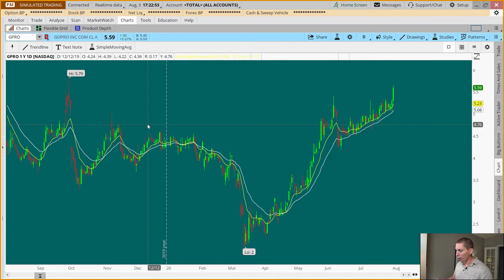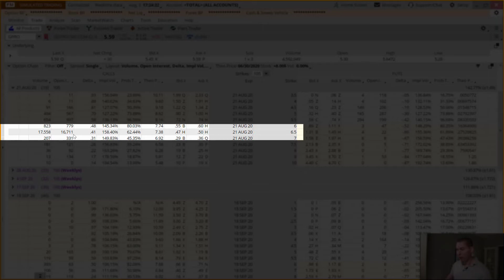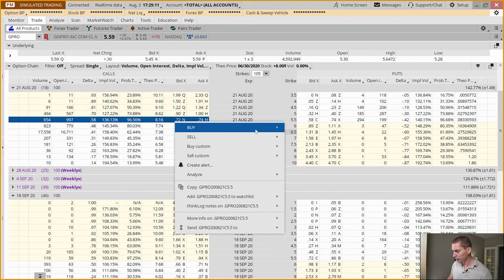This $5 Stock Could Be The Next Takeover Target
I've seen this pattern play out the same over the last 15 years.

Look over my shoulder as I walk you through why this stock could see a takeover in the next 18 days and how you can profit from it.